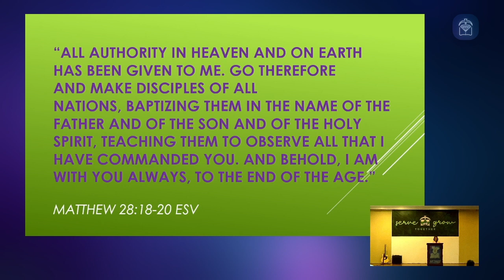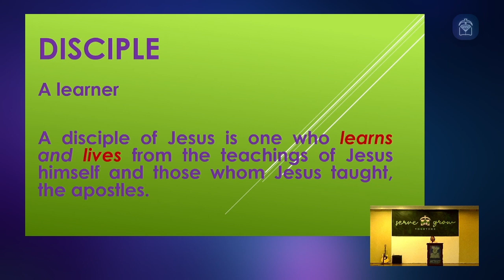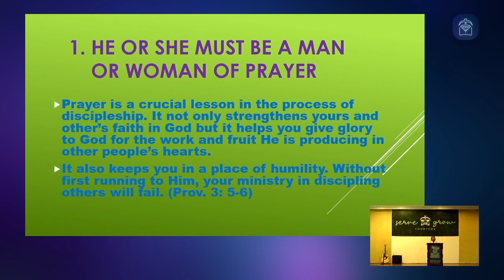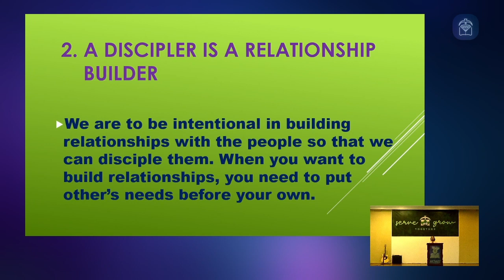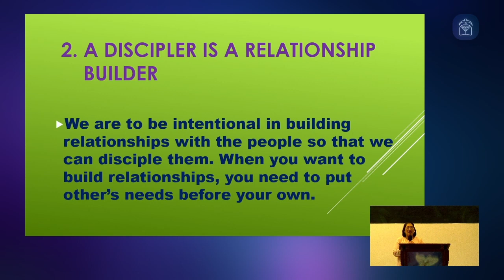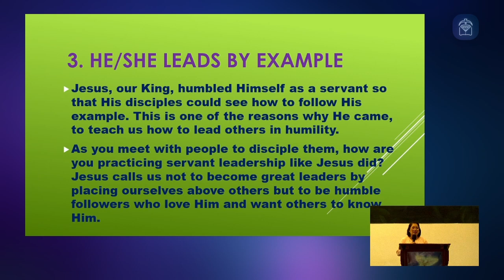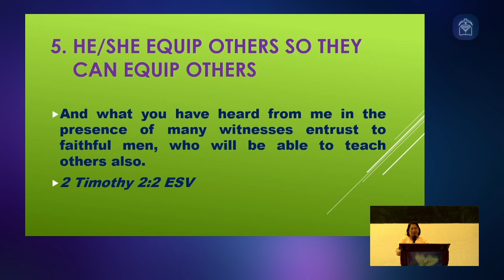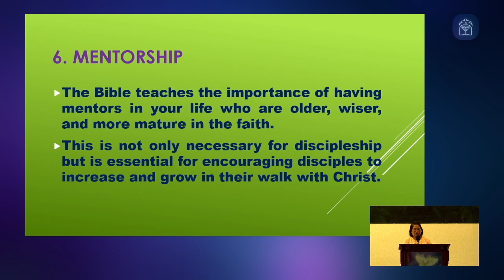Message: Disciple-Making of a Certain Kind (Sis. Yen Mariano)